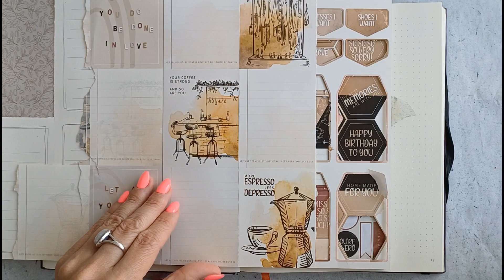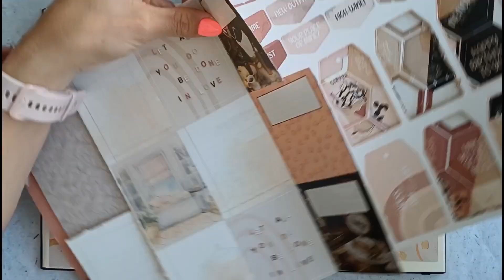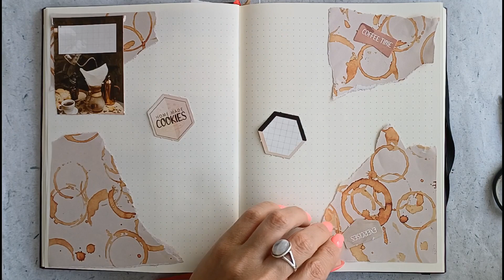Bullet journal 2023🩷 Weekoverzicht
Welkom bij mijn YouTube-video over bullet journaling! In deze video ga ik je meenemen in de wereld van creatief bullet journaling en je laten zien hoe je zelf aan de slag kunt gaan. Of je nu een beginner bent of al ervaring hebt, deze gids zal je inspireren om je eigen unieke bullet journal te creëren.

Of je nu op zoek bent naar een nieuwe manier om georganiseerd te blijven, je creativiteit te uiten of gewoon wat ontspanning wilt vinden, bullet journaling kan een geweldige hobby zijn. Volg deze video en ontdek hoe je je eigen bullet journal kunt creëren en personaliseren. Laat je creativiteit de vrije loop en maak van je bullet journal een uniek kunstwerk dat je dagelijks zal inspireren!